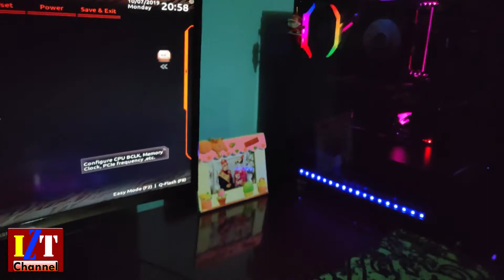UnBoxing KeyCaps Imperion Blink-blink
Nah,di Video Kali ini
Saya Unboxing Sebuah KeyCaps Imperion
Untuk Keyboard Mechanical
Dan ini bisa di gunakan ke semua Keyboard Mecha,asalkan Berbentuk + Pada Keycapsnya

Dan ini Saya beli berkisar 80 ribuan